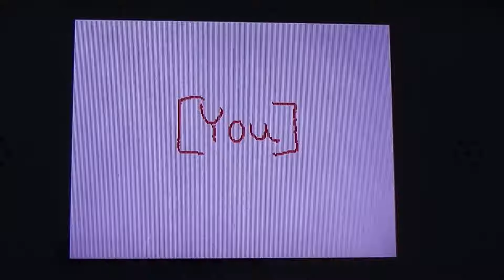Splatoon- Rub Some Bacon on It Flipnote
So, I got into being a squid kid, guys. XD
Expect to possibly see more Splatoon stuff in the future. SPLATOON IS OWNED BY NINTENDO (I cannot stress that enough XD). Also, the song is owned by the awesome GoodMythicalMorning, or RhettandLink! This flip is an open collab in the video game channel on Sudomemo, for anyone who wants to finish it. Enjoy!